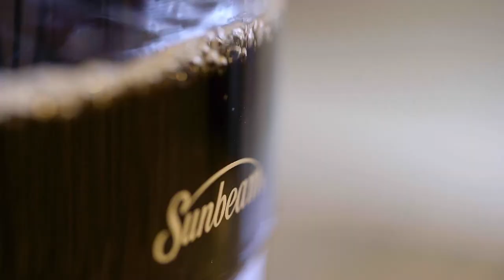One Bedroom Deluxe Hot Tub Suite - Whistler Sundial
The One-Bedroom Deluxe Private Hot Tub Suite offers you the ultimate Whistler experience with 673 to 921 square feet of exquisite space. Your private balcony with hot tub provides spectacular views of the Whistler and Blackcomb Mountains and the Village stroll, and the gourmet kitchen comes complete with refrigerator, microwave, dishwasher, stove and all cooking, serving and eating dishes and utensils. The master bedroom offers a King-split bed and a full bathroom featuring heated slate flooring and indulgent AVEDA amenities. The separate living room offers a corner gas fireplace, 50-inch flat screen smart TV with DVD player, and Queen-size sofa bed. This luxurious suite is designed to accommodate a maximum of four guests for an unforgettable stay.

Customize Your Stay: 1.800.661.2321